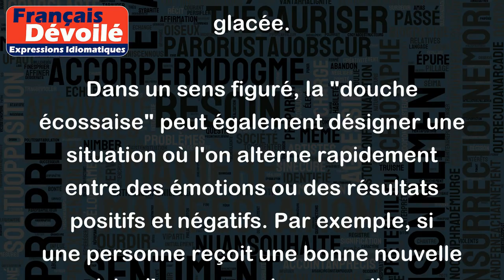Douche écossaise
La "douche écossaise" est une expression qui désigne une alternance rapide de sensations chaudes et froides. Elle peut être induite par l'eau ou l'air et est souvent utilisée pour ses effets vivifiants et stimulants sur le corps.
Un exemple de douche écossaise peut être une douche où l'on alterne rapidement l'eau chaude et l'eau froide, ou encore une séance de sauna suivie d'une immersion dans de l'eau glacée.
Dans un sens figuré, la "douche écossaise" peut également désigner une situation où l'on alterne rapidement entre des émotions ou des résultats positifs et négatifs. Par exemple, si une personne reçoit une bonne nouvelle suivie d'une mauvaise nouvelle, on pourrait dire qu'elle a vécu une douche écossaise émotionnelle.